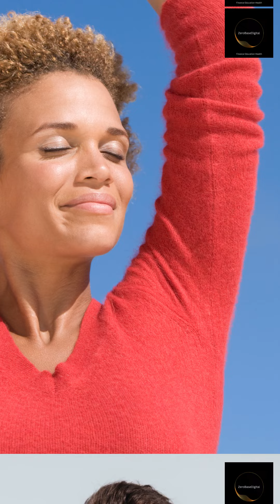Unbelievable Health Benefits of Going Plant-Based: Your Jaw Will Drop!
If you're looking to improve your health, then you need to go plant-based! In this video, we'll share with you some unbelievable health benefits of going plant-based, from weight loss to better digestive health to increased energy levels.

If you're curious about the health benefits of a plant-based diet, then this video is for you! We'll cover everything from the health risks of animal products to the incredible health benefits of a plant-based diet. Watch this video to learn more about the benefits of a plant-based diet and how it can benefit your health!
In this video, we'll explore the many benefits of adopting a plant-based diet. Not only is it an ethical choice that promotes environmental sustainability and animal welfare, but it's also a healthier option for our bodies. A plant-based diet has been shown to reduce the risk of chronic diseases such as heart disease, cancer, and diabetes. It can also aid in weight loss, improve digestion, boost energy levels, and promote a glowing complexion. Learn about the many delicious and nutritious plant-based foods that you can add to your plate, from nutrient-dense leafy greens to protein-packed legumes. Discover some tips and tricks for making the switch to a plant-based lifestyle, and hear from people who have made the change and reaped the rewards. Whether you're looking to improve your health, feel better about your impact on the planet, or simply add some variety to your meals, a plant-based diet is a fantastic choice. Join us on this journey towards a healthier and more sustainable way of living. Let's explore the Benefits of a Plant-Based Diet together!